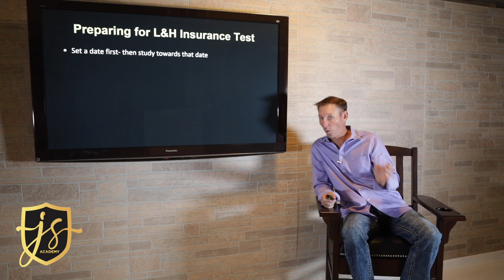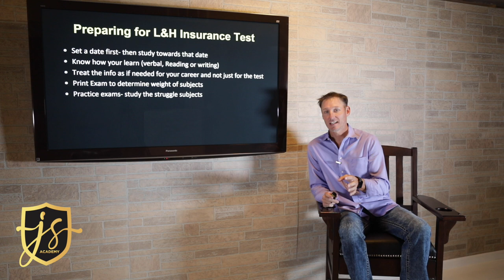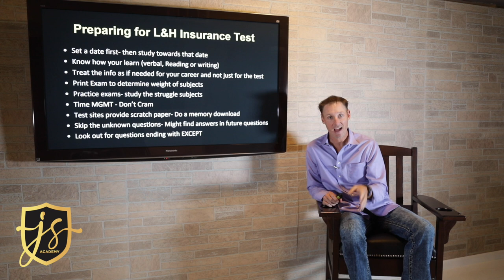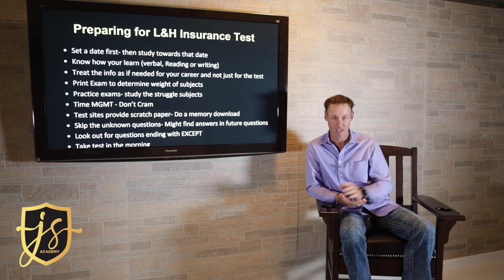Life and Health INSURANCE EXAM Prep: Tips to Help You PREPARE for and PASS the Test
Be sure to check out the Academy's FREE New Agent Webinar!
Are you preparing for the LIFE AND HEALTH INSURANCE EXAM? In this video, you will learn my best tips to help you prep for and pass the test!

ABOUT JEREMY SMITH ACADEMY:

Jeremy Smith is the #1 rated Insurance sales and marketing business coach in the US. With nearly 15 years in the industry as an insurance agent, trainer, manager, insurance agency owner and now business development expert, Jeremy is offering access to his Playbook - Best Practices in order to help fellow Independent Life and Health Insurance Agents and Agency owners make massive progress in their careers.

ABOUT THIS VIDEO:
In this video, Jeremy of Jeremy Smith Academy shares with you his BEST TIPS to help you prepare for and pass your Life and Health Insurance Agent Exam.

As per and unless otherwise permitted under the United States Copyright, no part of the content of this video or any video published under Jeremy Smith Academy shall be stored, copied, recreated, republished, or transported. The advice, guidance, and principles outlined in all content produced by Jeremy Smith Academy are not responsible for any damages that result from an effort to implement the information provided. Your use and viewing of any materials and videos published by Jeremy Smith Academy confirms your acknowledgement and agreement that Iowa law will apply to any and all disputes related to the aforementioned entities and that Iowa will serve as the venue for any disputes, claims, and litigious activities. Jeremy Smith Academy and all other associated persons including but not limited to independent contractors, employees, and affiliates, research and review all content for this site to the best of their abilities but make no guarantees as to the complete accuracy and inclusion of all relevant information for each video.